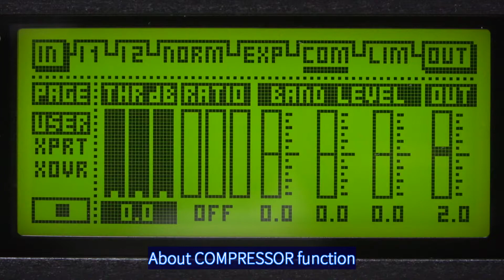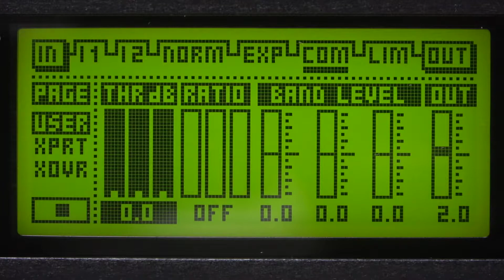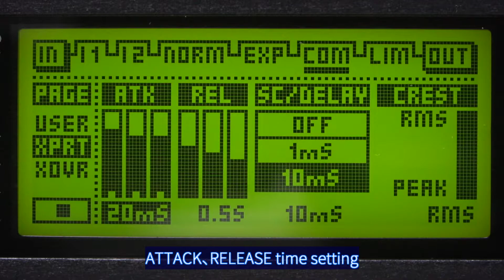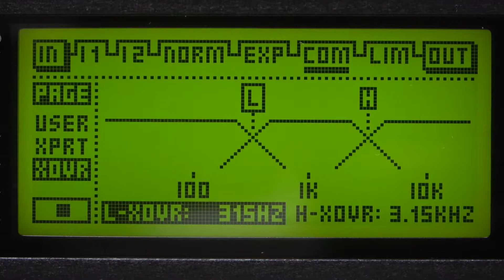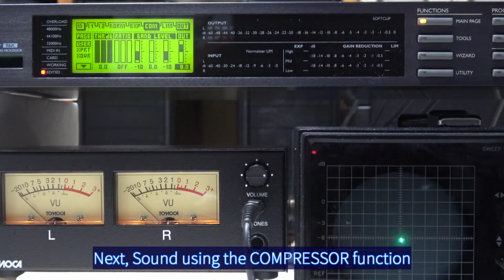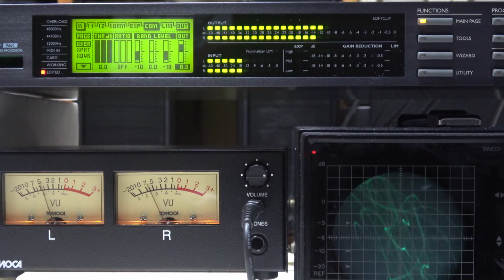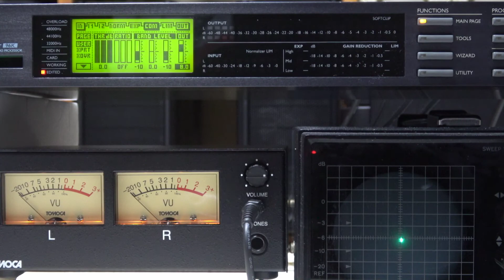t.c.electronic Finalizer 96K #074 English translation version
I will explain the operation of t.c. electronic Finalizer 96K.
COMPRESSOR function